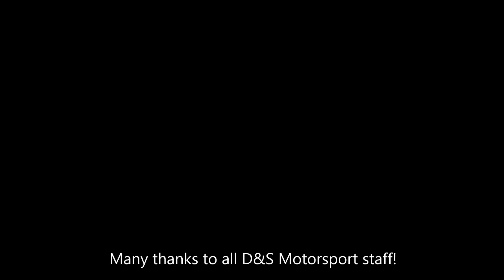Qualify for Race of Remembrance 2014 in Anglesey on MX5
Anglesey - Race of Remembrance 2014
Wet qualify with Mazda MX5